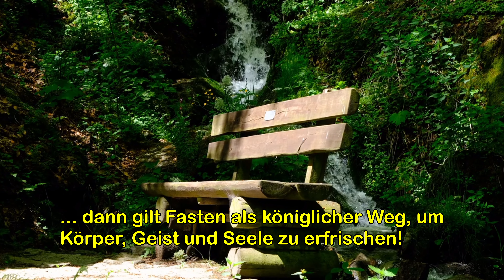Einladung zur Fastenwoche im März 2025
Fastenwoche im Zirbenhof (Innerkrems) vom 22. bis 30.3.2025
Körper, Geist und Seele entschlacken … und mit gesunden Nährstoffen erfrischen!

Unter der Leitung von Otto Frühbauer, mit der freundlichen Unterstützung von Helmo Pape und Tina Frühauf bieten wir allen Teilnehmerinnen und Teilnehmern eine erlebnisreiche Woche, in der die Gesundheit und Beweglichkeit von Körper, Geist und Seele inspirierende Impulse erfahren.

Mitzubringen sind:
Bequeme Kleidung für Innen und wetterfeste Ausrüstung für Draußen (insbesondere Winterbekleidung), Yoga- bzw. Turnmatte für Gymnastik, Sitzpolster für Meditationen.

ACHTUNG: es ist nur eine begrenzte Anzahl an Teilnehmenden möglich. Die Reihenfolge der Anmeldungen und Einzahlungen wird berücksichtigt. Der Frühbucher Bonus ist gültig bis 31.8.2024
Verbindliche Anmeldung zum Normaltarif ist bis spätestens 4. März 2025 durch Einzahlung des Teilnahmebeitrages von 888,-- Euro pro Person möglich.
Im Teilnahmebeitrag ist die Unterkunft und Verpflegung im Zirbenhof enthalten.

Bei Fragen und Reservierungen kontaktiere bitte Otto Frühbauer